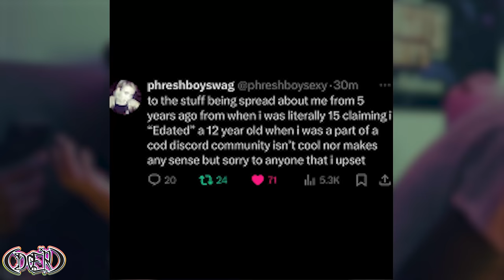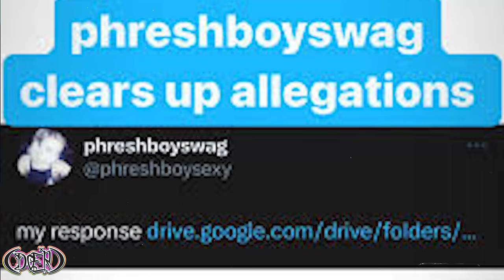THE PHRESHBOYSWAG INTERVIEW (Origin Story, NYC Show/Riot, New Project, 1c, & MORE!)